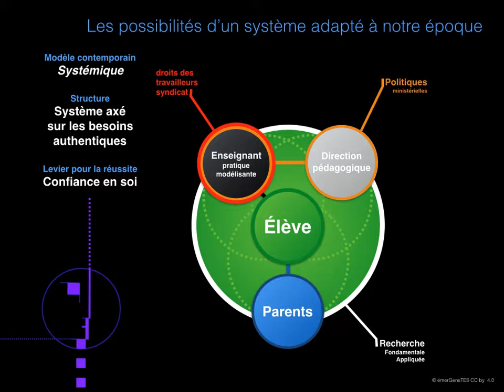Pédagogie : Possibilités d'un système adapté aux XXie siècle